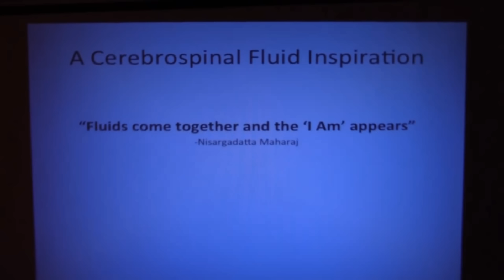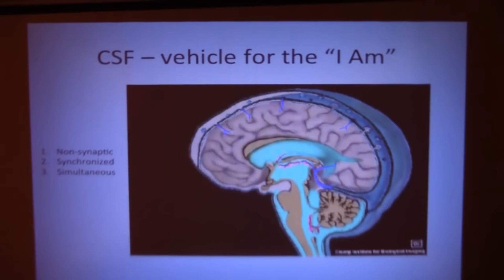What Does Brain Fluid Have to Do with Nonduality?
“Fluids come together and the ‘I Am’ appears.” Nisargadatta Maharaj.
How could the Cerebral Spinal Fluid be connected to consciousness? This extract gives is from the intriguing research of Mauro Zappaterra. Dr. Zappaterra specializes in Physical Medicine and Rehabilitation with a focus on regenerative medicine, neuro-rehabilitation, neuroplasticity, musculoskeletal medicine, and pain.